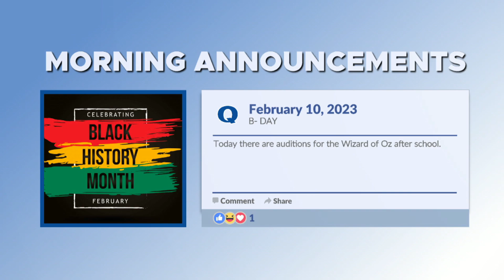2 10 23